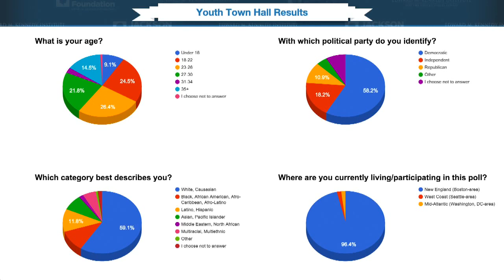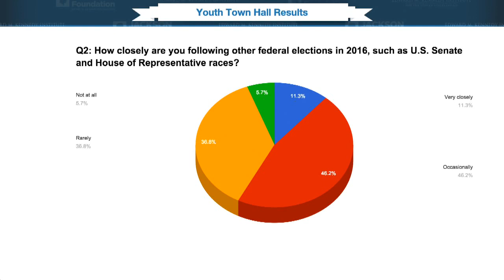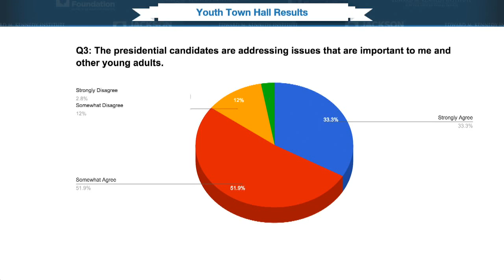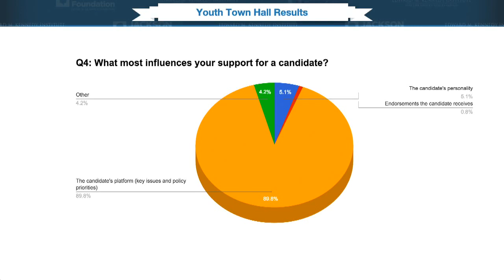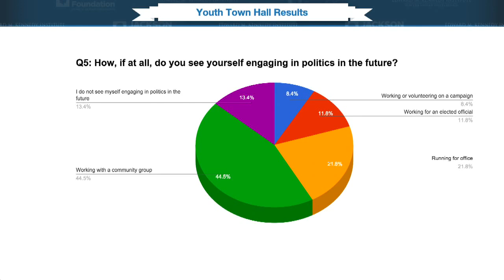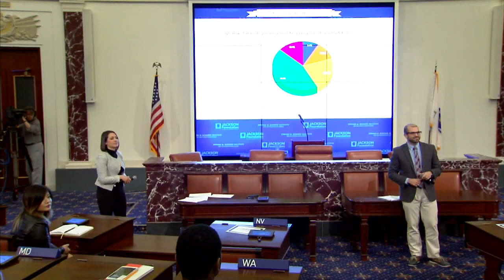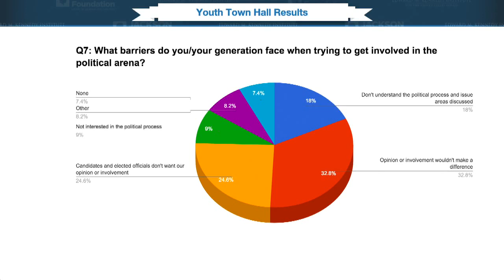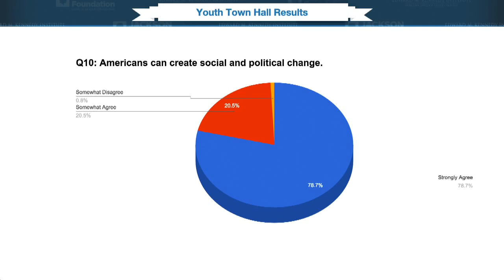Youth Town Hall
The Edward M. Kennedy Institute for the United States Senate and the Henry M. Jackson Foundation will convene a Youth Town Hall with millennial-aged adults ahead of the general election. The program will take place in the Institute’s full-scale reproduction of the U.S. Senate Chamber in Boston. A networking reception will follow the event.

During the program, a moderator will lead a discussion among the participants about the vision they have for their communities and the country, priorities they believe candidates should have, and their level of civic engagement. The program will alternate between polling on tablets and live, unfiltered conversation. The Institute will live-stream the session and virtually integrate participants from remote locations.